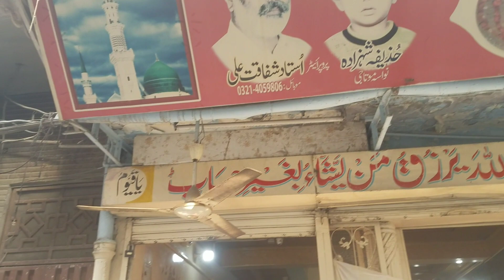Makhni Channy Ustad Motta || Lahore street food || Pakistan street food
Lahori Famous Channy. Lahore food pk Pakistan street food. Asalam O aalikum.

Address 🚗 do Maurya Pol Hussain Mira Darbar Lahore .🙋‍♂️🙋‍♂️